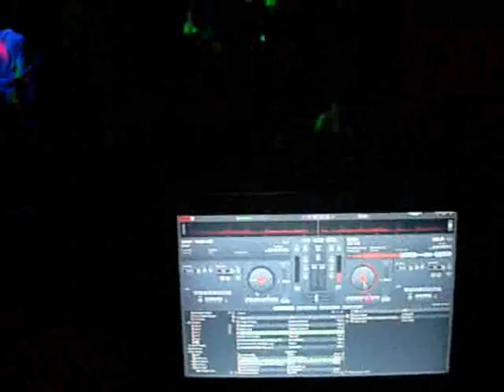lex_0001.wmv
Mosquito Mafia 2010 - Hyatt Recency Lexington - Party @ Soundbar Lexington!